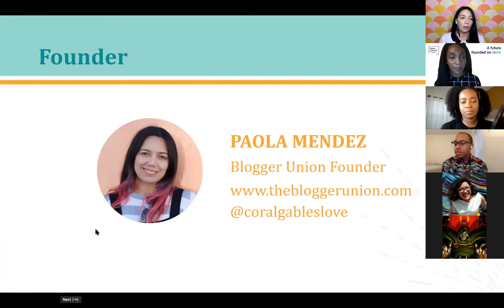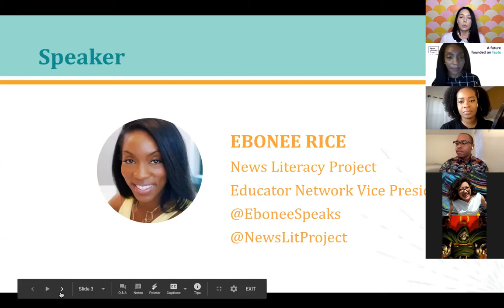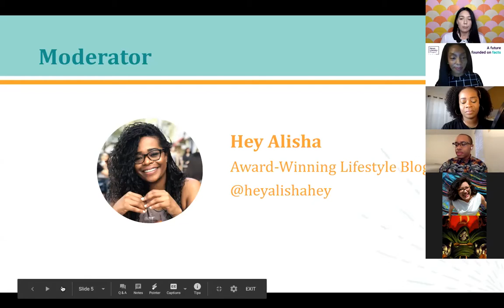News Literacy Recognizing Fact from Fiction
Join us, Ebonee Rice from the News Literacy Project, and Lance Dixon from WLRN as we discuss how to discern fact from fiction and how to know what to trust. You'll learn how to stay informed about issues that affect your family and community; how you can take action to address these issues; and how to make election decisions based on facts. Additionally, our speakers will provide resources and tools in order for us, as educators or parents, to teach our kids how to do the same.